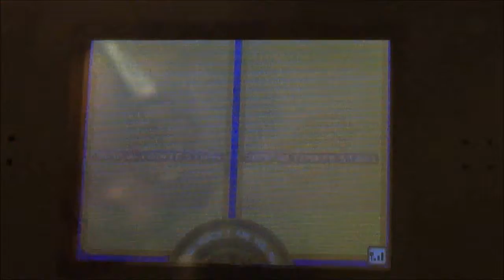Jump Ultimate Stars, Fungi vs Xfire 3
1P: Some1Fungi (Fungi), 2P: X-fire (X-fire)

I play on one ds and record on another ds.